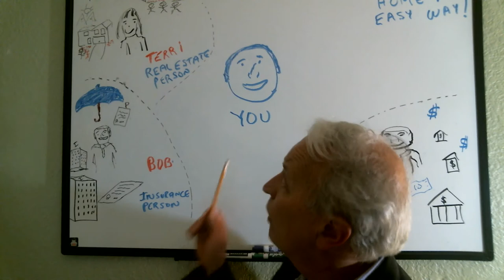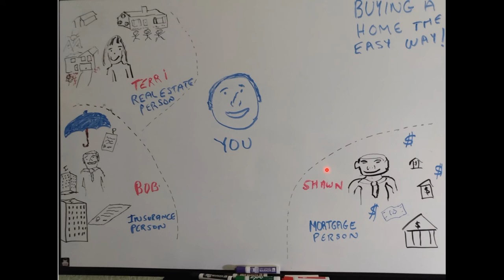First Time Home Buyers 20200509 Revised 20200430 temp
This video describes how a real estate agent, a mortgage person, and an insurance person work together in a coordinated way to help a client purchase a home.